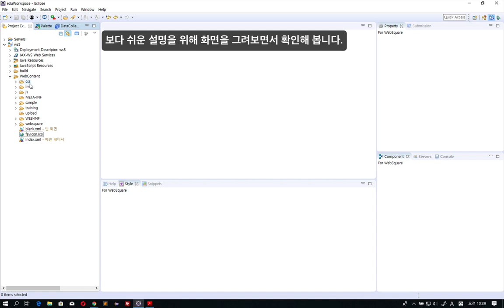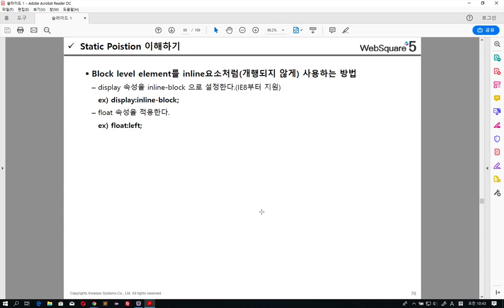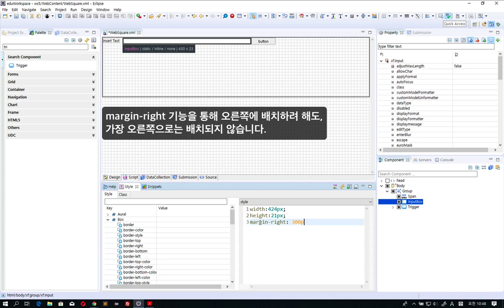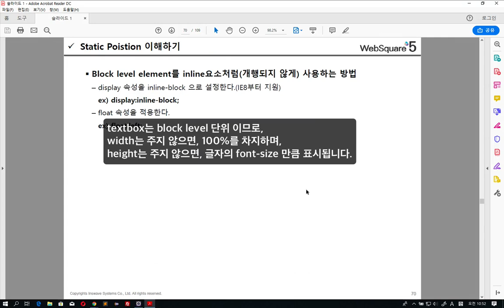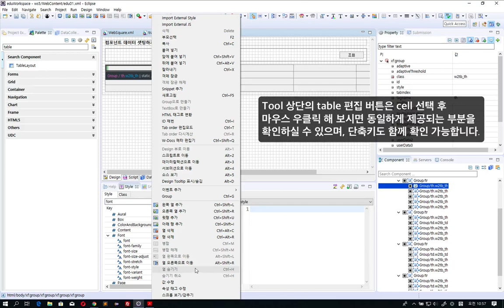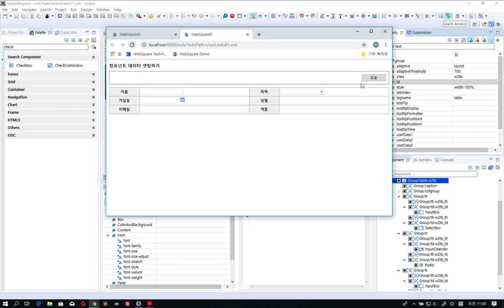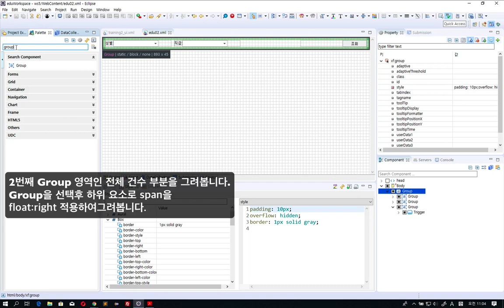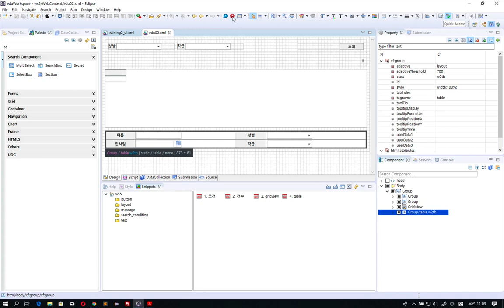04 Drawing Mode | Beginners | WebSquare5 - Training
Drawing modes in WebSquare5